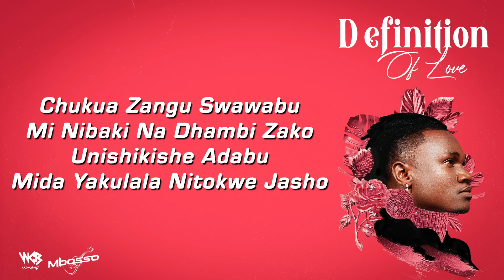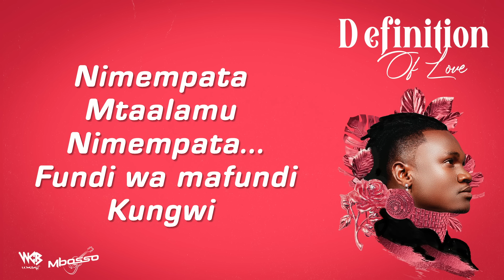Mbosso - Mtaalam (Lyric Video)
From DEFINITION OF LOVE Album 👇🏼👇🏼

Every person has his own Definition Of Love
The answer differ due to everyone's experience
But I brought to you my own Definition Of Love
Which is available on my Album
Kindly listen to DEFINITION OF LOVE
You will either get the meaning through my language or the melody I used!

Track 1 - Mtaalam
Video Shot By Director Kenny